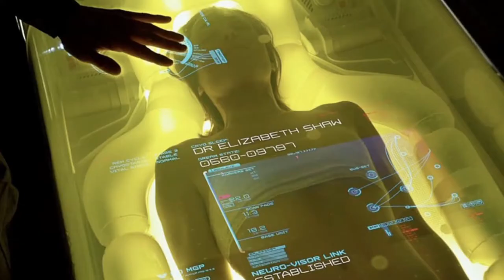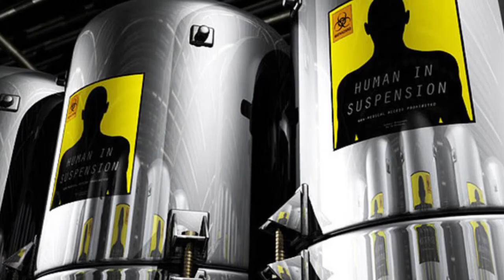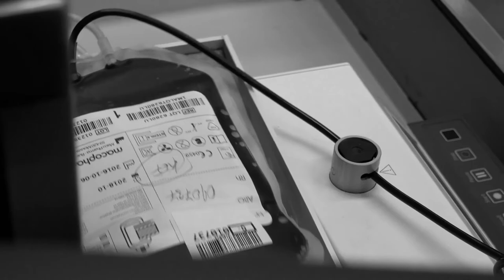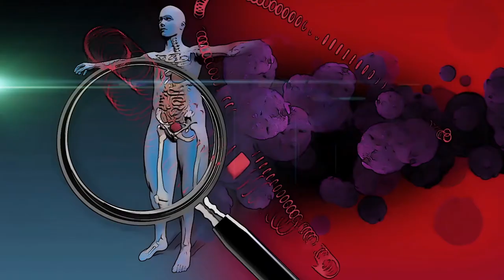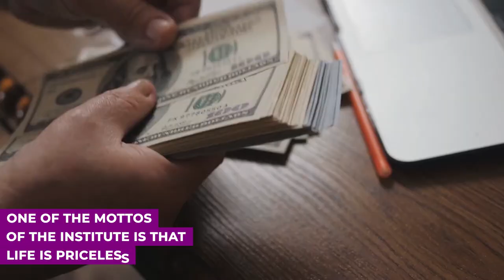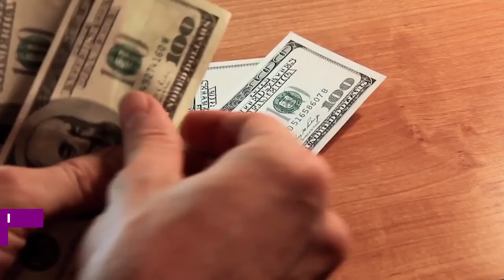Cryonics: Waking up in the Future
The evolution in technology has gifted us with many different things. Transport has been revolutionized with insanely fast trains, and the face of industries are transforming with the introduction of a robotic workforce. But at the end of the day, the real question that we all have is; Can technology save us from that one thing that we fear the most? Death. Death is something that is inevitable and we are always looking for ways to avoid it altogether or to live even longer. Does technology have the power to bring us back to life?  Well, join us in today's video, as we explore the answer to this question with a very special process in tech that is known as Cryonics.

We're SpecTech! This channel is here to bring you all the latest updates on big tech, future technology and new tech! We're hoping to provide anyone's insane curiosity and brain with valuable information. Don't forget to Subscribe to our channel to stay updated with technology news from companies like Amazon, Apple, and Tesla and all of the other popular science we're learning about each day!